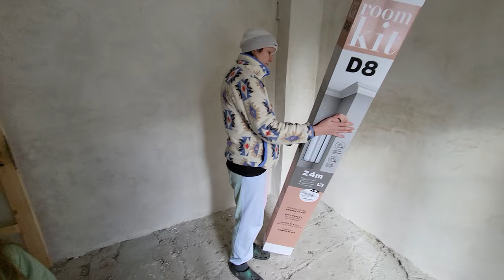Transform the old Bathroom into a new Bedroom spachteln streichen + Tür Restauration Part 2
Weiter geht es mit dem Familienalltag und all den Menschen die mit dabei sein wollen.